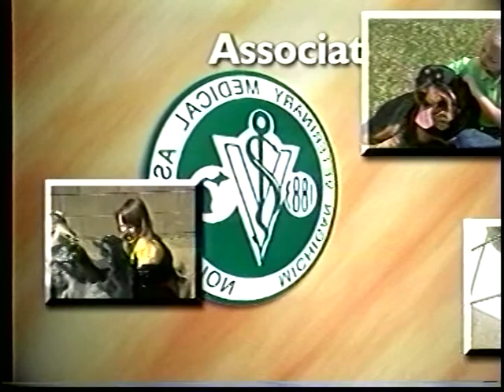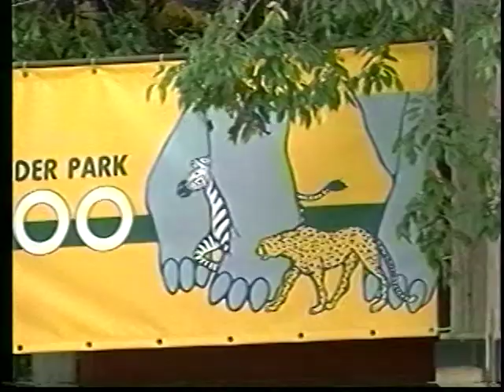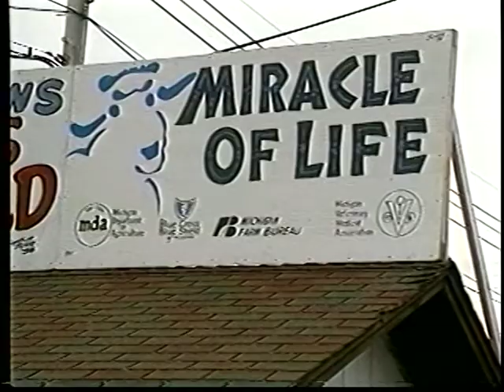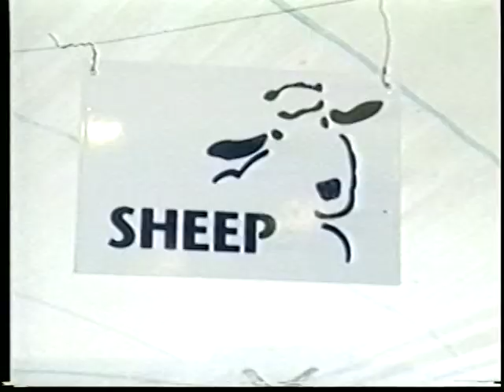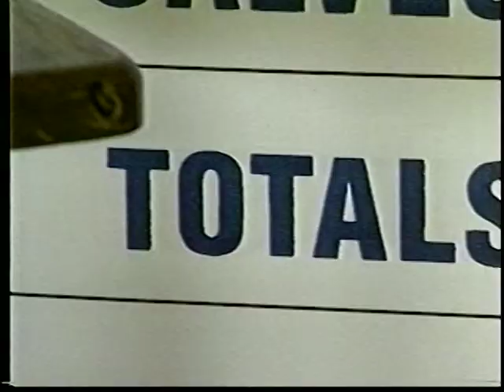Careers in Veterinary Medicine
Explore exciting career opportunities with Michigan veterinarians in various types of practices throughout the state.